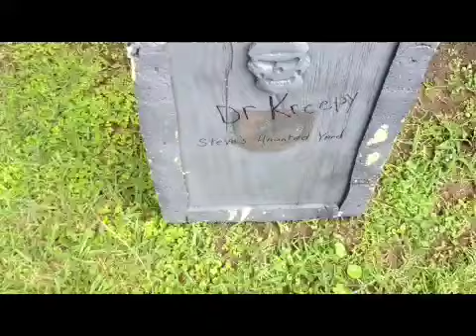Wrap it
Talkin shit and wrapping my golf cart on a Friday night